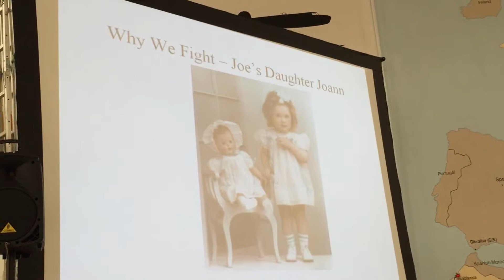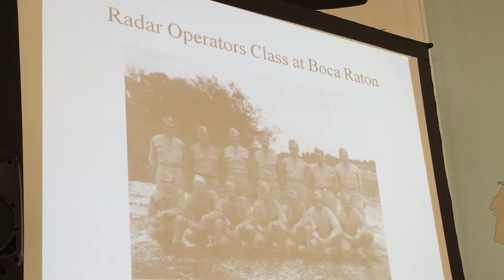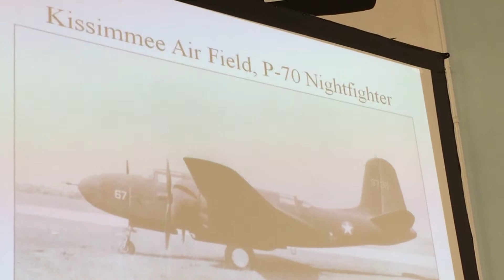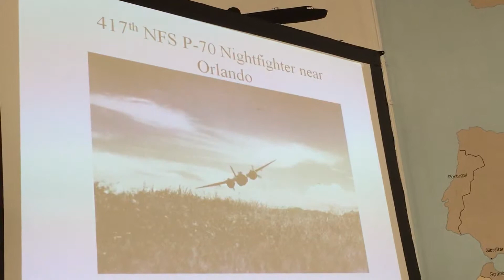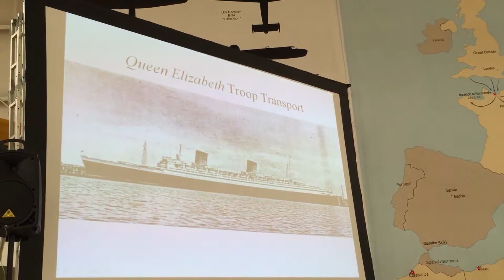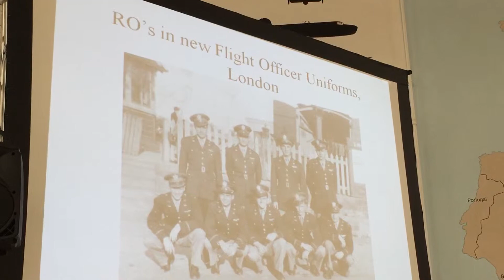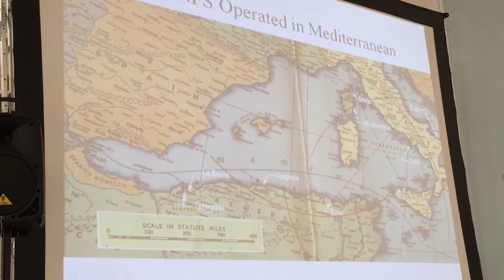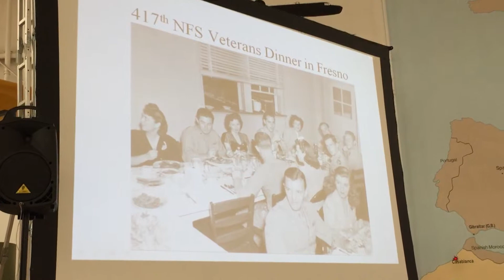The Bristol Beaufighter and the 417th Nightfighter Squadron in WWII (2/4)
Presentation by Lt. Col. Braxton "Brick" Eisel and Dan Whitney, MSME, regarding the Bristol Beaufighter airplane and its use by the 417th Nightfighter Squadron in Europe and North Africa during World War II.  The experiences of 417th pilot John F. "Jack" Kirwan, and radar operator Joeseph M. "Rip" VanLaecken are highlighted to illustrate the 417th's efforts.  Presentation was recorded in California at the Palm Springs Air Museum on March 28, 2015.